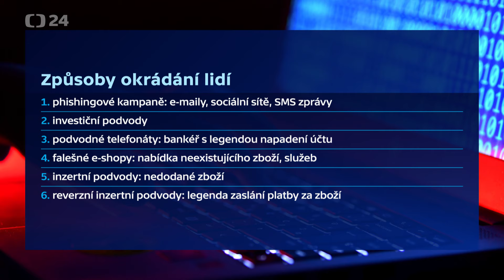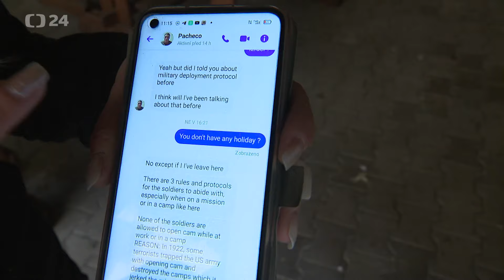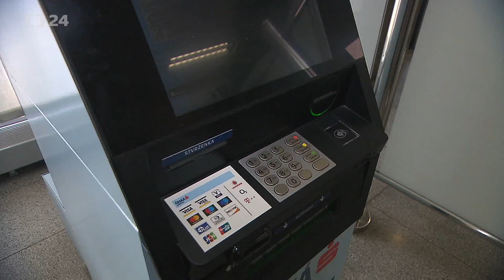Nejčastější kyberpodvody, a jak se proti nim bránit?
Phishingové kampaně, investiční podvody nebo třeba falešné e-shopy. To jsou nejčastější způsoby, kterými se pachatelé snaží okrást důvěřivé lidi. Bankovních kybernetických útoků v posledních měsících přibývá. Jen za první čtvrtletí se jimi peněžní domy zabývaly skoro u 21 tisíc klientů, oproti loňsku jde o pětinový nárůst. Jaké jsou druhy podvodů, a jak se před nimi bránit, shrnujeme ve videu 👆